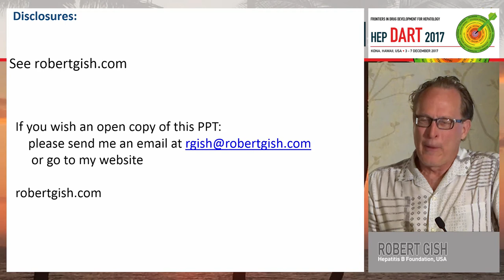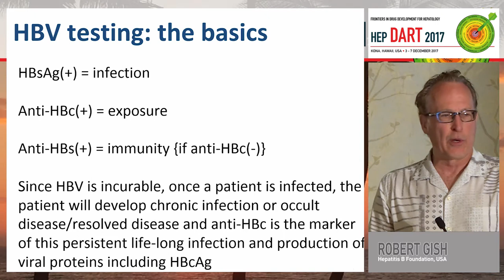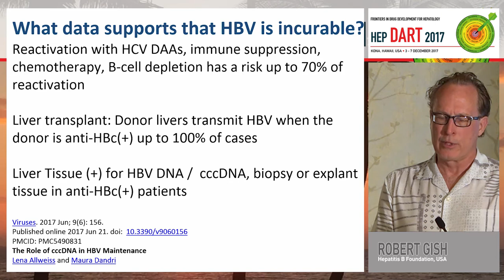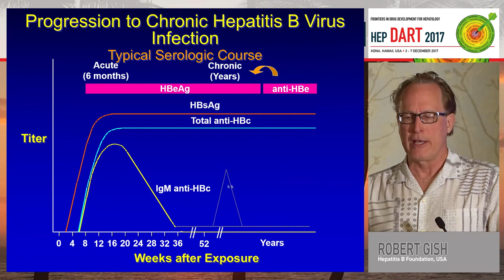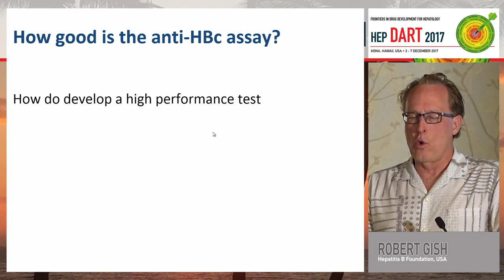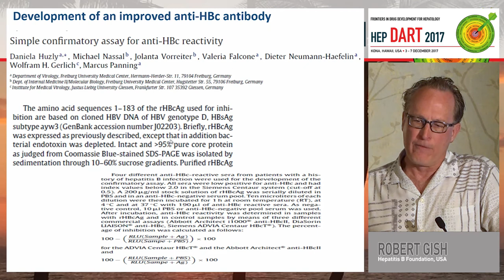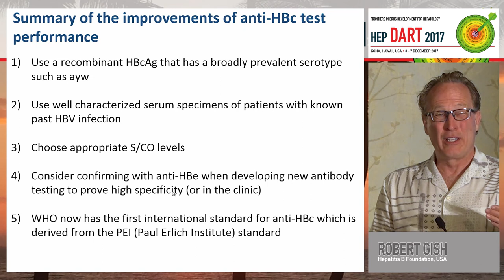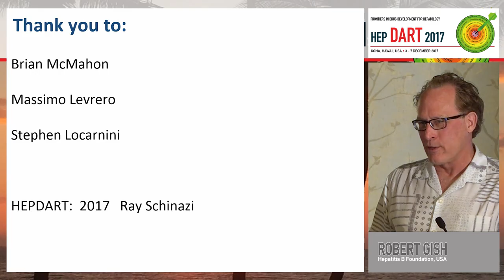Core Antibody: anti-HBc What is the Core of the Story? | Robert Gish, MD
Speaker: Robert Gish, MD
Presented at Day 3
Hep DART 2017